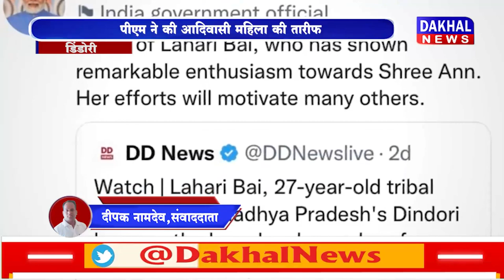DAKHAL NEWS पीएम ने की आदिवासी महिला की तारीफ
पीएम ने की आदिवासी महिला की तारीफ
लहरी बाई का है मिलेट क्रॉप्स का बीज बैंक